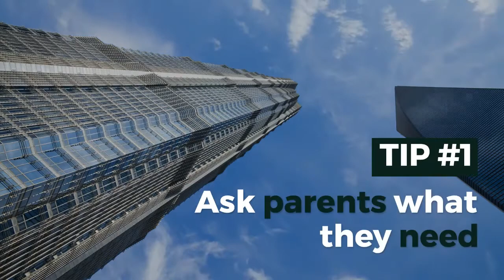6 Remote Learning Tips How Can Educators Help Parents